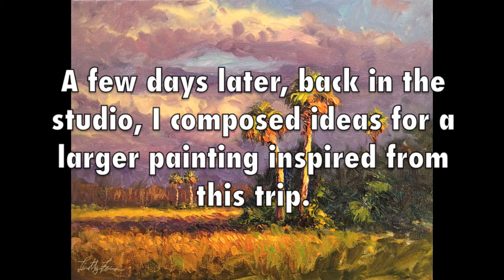Everglades Sunset - TimFormanArt.com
This 2 min. video gives you a glimpse into how I create my art. I visited the Everglades in November 2015 and captured a small "plein air" painting as well as some photos that helped me paint the larger studio piece. The painting spot was almost a mile through mud, water, and mosquitoes, but the scenery was worth it! I had about 40 mins. to complete the small "plein air" sketch. The studio painting took a week to complete. My desire was to capture the landscape and  particularly the light of that beautiful evening in the Florida Everglades.